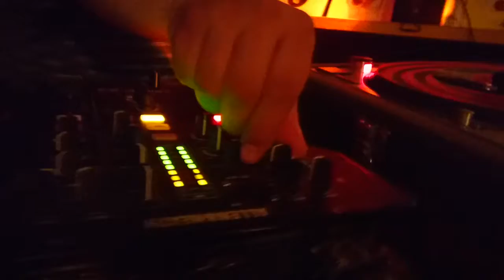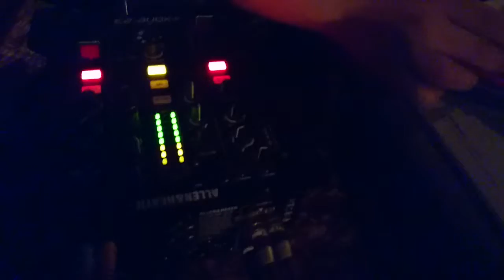Mr. E.N. Rocksteady Lounge, Los Angeles